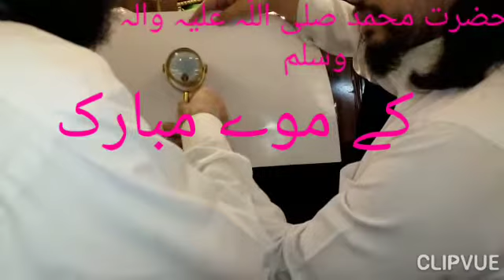حضرت محمد صلی اللّٰہ علیہ والہ وسلم کے موے مبارک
تمام احباب سے گزارش ہے کہ میرے اس چینل کو  like اور sabscaraibضرور کریں تاکہ میری ہر نئ آنے وڈیو آپ احباب تک پہنچ سکے اللہ پاک کو جزائے خیر عطا فرمائے آمین